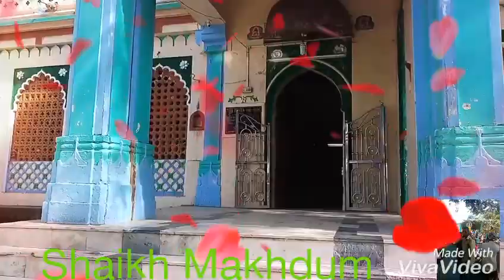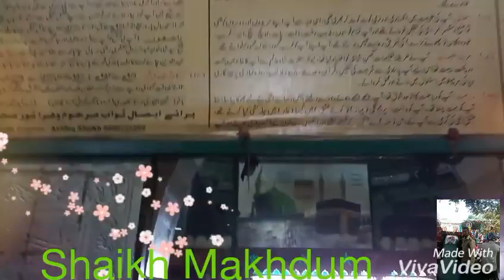Gujarat Shaikh Makhdum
Shaikh Manheim virpor